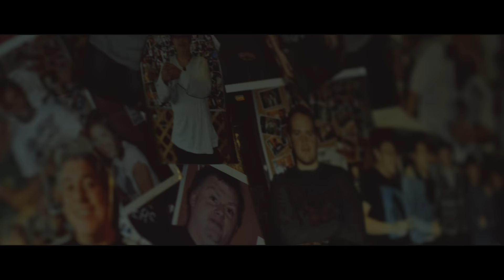Hawksley Workman - Italy (official video)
Video By Steve Bays and Siobhan Williams.
"Italy" is from Hawksley Workman's 2019 release "Median Age Wasteland" (Isadora Records).

The song was produced by Murray A. Lightburn, and recorded in Montreal.
Featuring guest vocalist, Amy Milan.